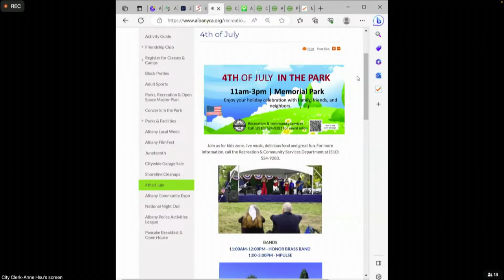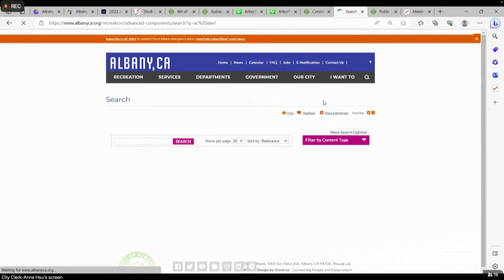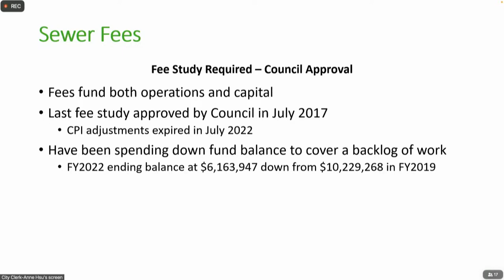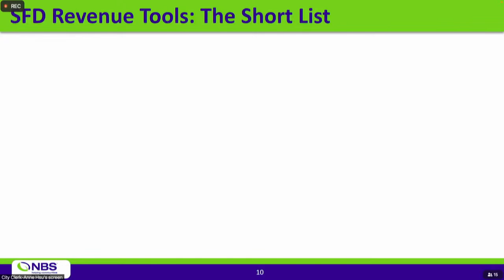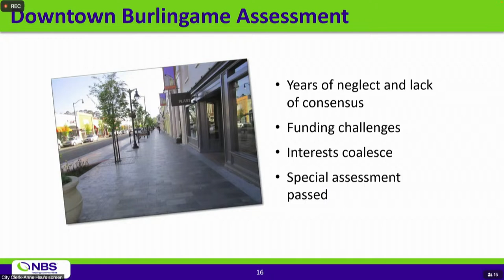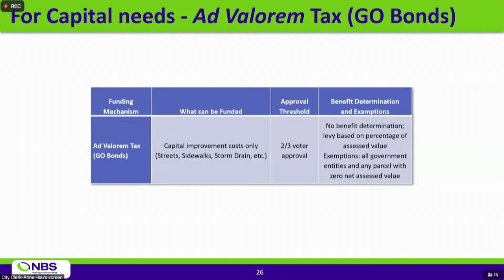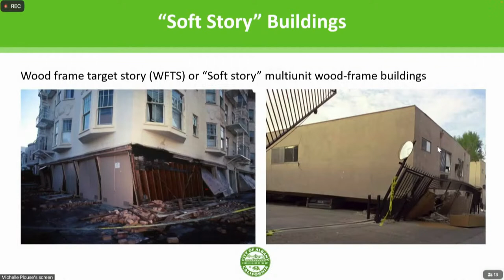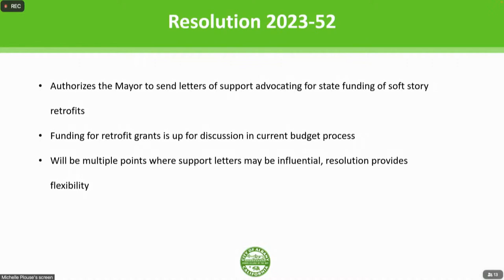Albany City Council - June 20, 2023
Items for Discussion: Certificate of Recognition - AMS Softball Club Team 2023 Season; Advisory Body resignation; Annual Sewer Rehabilitation Program; Annual Storm Drain Rehabilitation Program; Maintenance contract for janitorial services; Annual Sidewalk Rehabilitation Program; Albany Hill Eucalyptus Project; Amendment to contract for Community Development Department project review and inspection services; Cooperative agreement with University of California Berkeley; Fiscal year 2023-24 Community Development Block Grant Project Agreement with Alameda County; Racial Equity Survey consultant selection; Revenue measures overview; Public hearing on the Levy of Assessments pursuant to the Landscaping and Lighting Act of 1972; Seismic Safety Soft Story Retrofit Ordinance, first reading

Link for Agenda and Supporting Documents can be found on the Meeting Agendas web page when available.

City Council Meetings are held the 1st and 3rd Monday of the month (except August).

PUBLIC MEETING GUIDELINES

Albany City Council meetings are conducted in person at City Hall Council Chambers. As a courtesy, and technology permitting, members of the public may continue to participate virtually. However, the City cannot guarantee that the public’s access to teleconferencing technology will be uninterrupted, and technical difficulties may occur from time to time.

 How to watch or listen to the meeting:

Meetings are available to watch, listen, or participate virtually via Zoom webinar. To join by phone via Zoom, please call at the noticed meeting time 1+ (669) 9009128. Webinar ID 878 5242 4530. Participant ID “#”.
Meetings are also streamed live on City or on YouTube Recording of the meetings are usually available for viewing 24 hours after the meeting.
Meetings are broadcast live and rebroadcast on local TV – Albany KALB Channel.
 How to submit Public Comment:

Members of the public may attend City Council meetings in­ person at City Hall Council Chambers and request to speak during public comment period.
Members of the public may submit comments in writing by emailing the City Council with the Agenda item number clearly identified in the subject line of the email. Comments may also be submitted by mail to City of Albany – Meeting Comments, 1000 San Pablo Avenue, Albany, CA 94706. All written comments received by 5 PM on the day of the meeting will be provided to the City Council before the meeting and posted on the City website. Other written comments received after 5 PM will still be provided to the City Council and be included as part of the meeting record.
To comment by video conference, click the “Raise Your Hand” button to request to speak when public comment is being taken. You will be asked to unmute yourself when it is your turn to make your comment. After the allotted time, you will then be re-­muted.
4. To comment by phone, you will “Raise Your Hand” by pressing *9 to request to speak when public comment is being taken. You will be asked to unmute yourself by pressing *6 when it is your turn to make your comment. You will be re­-muted after the allotted time.